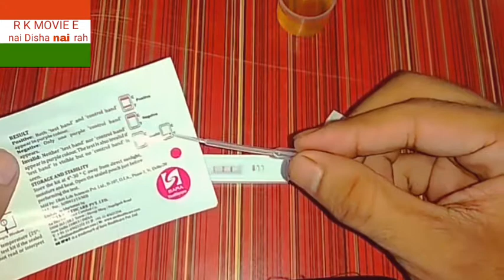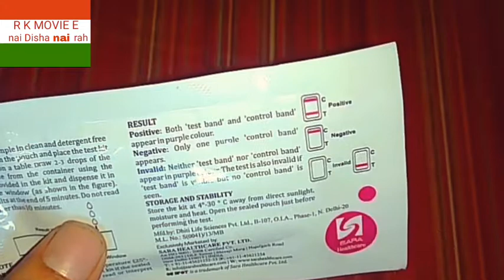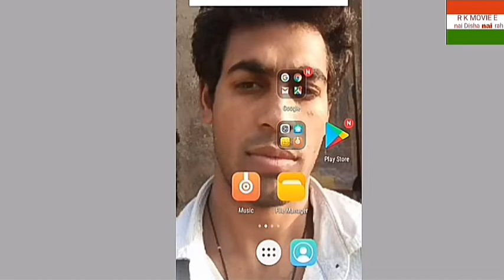Pregnancy kaise check kare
Share R K movie E Nai Disha nai rah

Pregnancy check karne ke baare

पीरियड के समय garbhwati hai ya nahi AP formula asthma kare

Ande ki dukan pe
जा कर ले

R K movie E Nai Disha nai rah